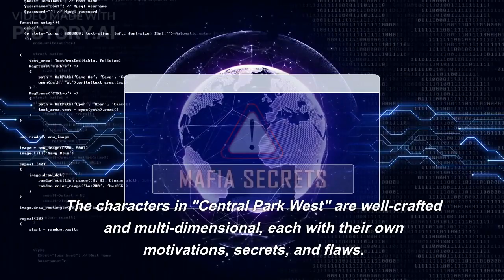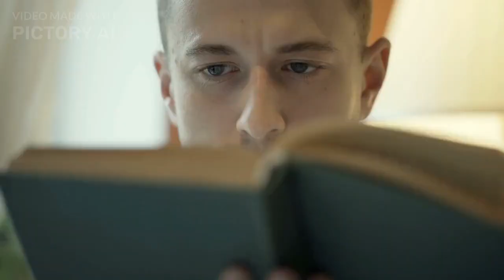Central Park West: A Crime Novel Kindle Editionby James Comey (Author)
Explore the thrilling world of "Central Park West: A Crime Novel" by James Comey, a captivating story that combines crime, suspense, and political intrigue. Join author James Comey as he takes you on a gripping journey through the iconic streets of Central Park West in New York City. With his descriptive prose and insider knowledge, Comey creates an authentic and atmospheric setting that draws readers into the heart of the story. Delve into the lives of well-crafted characters, from tenacious detectives to enigmatic suspects, as secrets unravel and suspense builds. Experience the slow-burning narrative that combines psychological depth with intricate investigations. While not a fast-paced thriller, "Central Park West" offers a character-driven exploration of crime and justice. Discover a world of secrets, lies, and the pursuit of truth in this enthralling crime novel that will leave you guessing until the very end.